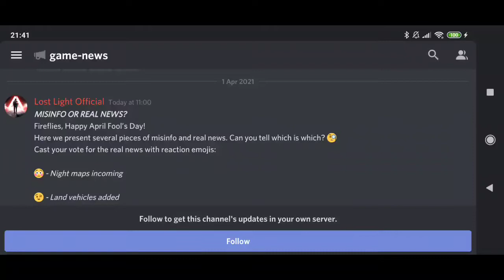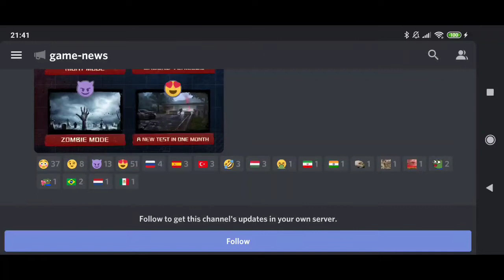Lost Light Next Test Date Confirmed?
Become a channel Member and enjoy a custom badge in chat and custom emotes.

Welcome to the Official Sprout Gaming YouTube Channel!

Lost Light Content Creator

I do Gameplay, Clips, Tips and Updates for Lost Light

Make sure you click that bell to stay up to date!

My IGN is SproutGamingYT